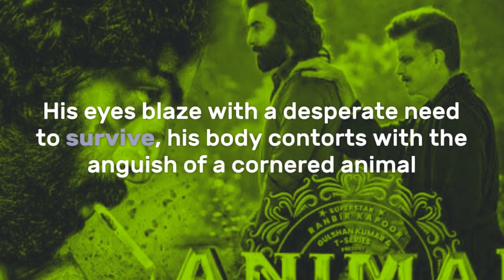ANIMAL: ARJAN VAILLY | Ranbir Kapoor | Sandeep Vanga | Bhupinder B | Bhushan K l Manan B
SINGER: BHUPINDER BABBAL
LYRICS: BHUPINDER BABBAL
Movie: Animal
Lyrics:
Arjan Vailly Ne
Ho Akhaade Vich Daang Khadke
Chakk Oye!
Othe Ho Gayi Ladayi Bhaari
Arjan Vailly Ne
Ho Arjan Velly Ne
Ho Pair Jodke Gandasi Maari
Arjan Velly Ne
Takuya Gandasa Chhavviyan
Teri Oh!
Takuya Gandasa Chhavviyan
Kehnde Khadak Paiyan Kirpana
Vi Saana’an Wangu Jatt Bhid’de
Ho Saana’an Wangu Jatt Bhid’de
Sakhi Sukh Naa Disse Bhagwana
Ho Leero Leer Ho Jayugi
Kehnde Bachno Di Phulkari
Arjan Vailly Ne
Arjan Vailly Ne
Kundeyan Da Singh Phas Gaye
Ve Koyi Nitroon Badheve Khaani
Dharti Te Khoon Dulleya Ve
Jivein Tidke Ghade Chon Paani
Ho Sher’an Wangu Yaar Khadd Gaye
Chakk Oye!
Velly Naal Si Jinna De Yaari
Arjan Velly Ne
Arjan Velly Ne
Chare Passe Raula Pai Gaya
Ho Chare Passe Raula Pai Gaya
Jadon Mareya Gandasa Hath Jodke
Ho Jadon Mareya Gandasa Hath Jodke
Khoon De Taraale Chalde
Thalle Sutt Lai Hath Thona Nu Marod Ke
Sher Jeha Rohb Jatt Da
Ni Thalle Rakhda Police Sarkaari
Arjan Vailly Ne
Arjan Vailly Ne
Arjuan velly full song
Arjan velly song
Arjun velly song
Arjan vally
Arjan velly ne
Arjan vally ne
Arjan vally song
Arjan vailly
Arjan vailly song original
Arjan velly song slowed and reverb
Arjan velly song remix
Arjan velly song lyrics
Arjan wali ne Punjabi song
Arjan velly bass boosted
Arjan
Arjan velly song reaction
Arjan velly animal song reaction
Arjan vailly reaction
Arjan velly vs panga song
Arjan velly mashup
Arjan vailly remix
Animal arjan vailly Ranbir Kapoor Sandeep vanga Bhupinder babbal
T series
Animal arjan vailly audio Ranbir Kapoor rashmika
Animal Arjan vailly song live performance by Bhupinder babbal
Mana stars
Animal Arjan vailly Ranbir Kapoor Sandeep vanga
Judwaaz tv
Animal Arjan vailly rabir Kapoor Sandeep vanga rashmika
Vicky sandhu
Arjun velly song original dev 3k gurmeet meet a tribute to ustad Kuldeep manak ji
K entertainers
Arjan vailly x panga remix yo o honey singh x Bhupinder babbal
Oneness
Arjan vailly trap remix akash sawant x prophecie beats
Akash sawant
Arjan vailly x goat die for 2023 mashup naresh Parmar end year special music
Mix Arjan vailly
Arjan vailly dj nyk remix animal Ranbir Kapoor bobby deol
Dumbbell animal trailer spoof harsh beniwal
Animal Arjan vailly music breakdown manan Bhardwaj
Mashable india
Arjan velly ne pair jod ke gandasi mari da kissa nek Punjabi history
Nek Punjabi itihaas
Arjan vailly gangsta mashup 2023 sidhu moosewala Imran khan shubh ap Dhillon sunny hassan
Arjan vailly bhangra workshop animal Ranbir Kapoor
Bhangra empire
Arjan vailly x panga full song Bhupinder babbal yo yo honey singh
Raghav Malhotra
Animal official trailer Ranbir Kapoor rashmika m anil Kapoor
Animal Arjan vailly Ranbir Kapoor Sandeep vanga Bhupinder b manan b Sarika gill
Real Arjan vailly song factz globe puut jattan de real arjan velly song
Animal Arjan vailly Ranbir Kapoor Sandeep Bhupinder b manan b bhusahan k
Arvind tanju
Arjan velly ne Ranbir Kapoor animal movie Punjabi song
Mt recordz
Arjan vailly song viral shorts
Afterhour music
Animal song animal jukebox animal movie
Unique stream
Arjan vailly desi mix dj nick Dhillon & dj h music animal
Nick Dhillon
Animal arjan velly full screen status
Arjan vailly viral shorts
Arjan vailly dj dharak smashup dj dharak animal Ranbir Kapoor Sandeep vanga
Hogyi ldai bhari arjun velly ne pair jor ke gandasi mari song animal movie
Tricks news
Animal Arjan vailly 8d dobly surrounded full song Ranbir Kapoor
Arjan vailly x goat remix Ranbir Kapoor sidhu moose wala
Remix muzik india
Arjan vailly dj Vaibhav in the mix Ranbir Kapoor bobby deol